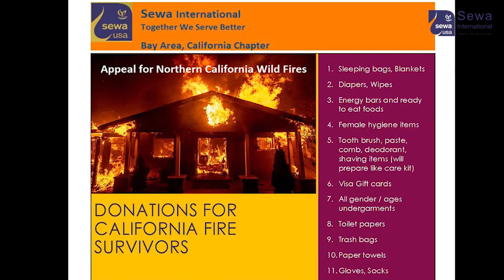Sewa International: Camp Fires 2018 Disaster relief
2018 California fire disaster videos work done by Sewa. Sewa International is a Hindu faith-based 501(c)3 non-profit charity organization active in India, USA and other countries.